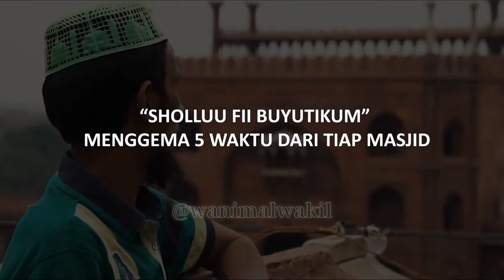Akibat wabah virus Corona, maukah ramadhan dan idul Fitri 2020 seperti ini?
Assalammualaikum wr.wb

Tidak lama lagi kita akan bertemu lagi dengan bulan Ramadhan...
Allahumma balighna ramadhan.
Yaallah sampaikan lah kami kebaikan ramadhan..

Semoga Allah pertemukan kita dan dipertemukan lagi pada bulan ramadhan..
Aamiin..